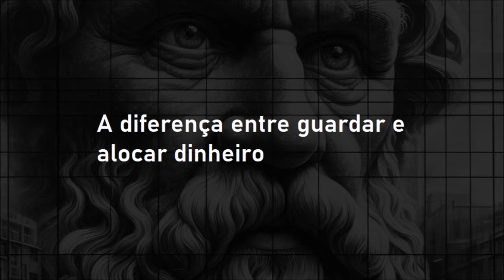A diferença entre GUARDAR e ALOCAR DINHEIRO | Fiilosofando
Fiilosofando / 103
A diferença entre guardar e alocar dinheiro

A diferença entre guardar dinheiro e alocá-lo é uma questão fundamental que vai além da simples gestão de recursos; envolve também a visão que temos sobre nosso papel na economia e na sociedade.
Guardar dinheiro, seja em um cofre, em metais preciosos ou criptomoedas, geralmente está associado a uma mentalidade de preservação do patrimônio e, muitas vezes, de evitar riscos ou minimizar o pagamento de impostos. Essa postura pode ser compreensível, especialmente em tempos de incerteza econômica ou instabilidade institucional, onde as pessoas buscam segurança para seu capital. No entanto, ao escolher essa abordagem, o impacto econômico desse dinheiro é limitado, uma vez que ele não circula ativamente na economia, não gera empregos, não impulsiona a inovação e nem contribui de maneira direta para o pagamento de impostos que financiam serviços públicos essenciais, como saúde, educação e infraestrutura.
Por outro lado, alocar dinheiro em investimentos, como ações, fundos de investimento ou outros ativos produtivos, tem um impacto muito mais abrangente. Quando se investe em empresas, especialmente aquelas que produzem bens e serviços, o capital é utilizado para expandir operações, contratar funcionários, desenvolver novos produtos e aumentar a capacidade produtiva. Isso cria empregos, fomenta o crescimento econômico e gera renda, tanto para os investidores quanto para as pessoas envolvidas no processo produtivo. Além disso, a própria atividade econômica dessas empresas gera tributos, que retornam para a sociedade em forma de bens e serviços públicos.
A escolha entre guardar ou alocar dinheiro também reflete uma diferença de valores. Quem guarda dinheiro pode estar mais preocupado em preservar o próprio patrimônio, muitas vezes com uma visão de curto prazo ou de autoproteção. A evasão ou minimização de impostos pode parecer vantajosa do ponto de vista individual, mas traz consequências coletivas, como a redução dos recursos disponíveis para o financiamento de bens públicos.
Por outro lado, quem aloca dinheiro está, consciente ou inconscientemente, ajudando a alimentar o ciclo econômico, permitindo que outros tenham oportunidades de trabalho e renda. Além disso, ao investir em empresas que criam valor, o indivíduo também assume riscos, mas potencialmente colhe os frutos de um crescimento compartilhado. Esse tipo de alocação não só gera benefícios para si, como também para a sociedade como um todo.
No fundo, essa reflexão coloca a pergunta: queremos apenas proteger o que é nosso, ou queremos contribuir para um sistema que beneficia a todos? A resposta depende de como cada um vê o seu papel na sociedade, equilibrando interesses individuais com responsabilidades coletivas.

Biblioteca básica para quem investe:
“Coleção Suno E-books Curtos”, por Jean Tosetto